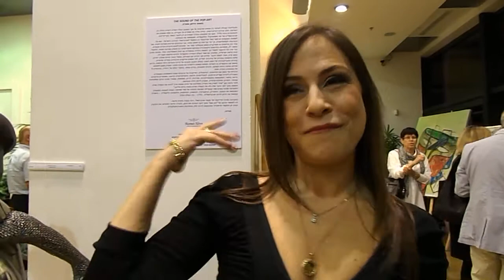CultureBuzz's Ultimate Exhibition Guided Tour! Bosmat Niron & "The Sound of Pop Art"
What: "The Sound of Pop Art".
Where: The Volvo Showroom, 17 Itzhak Sadeh St., Tel Aviv.
When:  3-24 December 2013.

Meet your guide: Bosmat Niron (the curator).